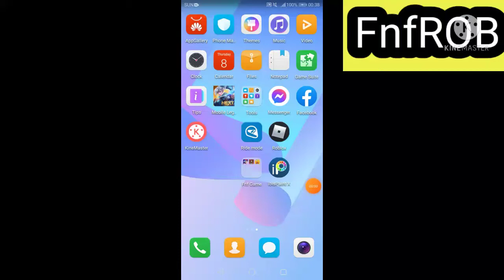Friday night funkin: week 4 (Mom) Mobile gameplay (Satin panties, High, Milf) 😀😀